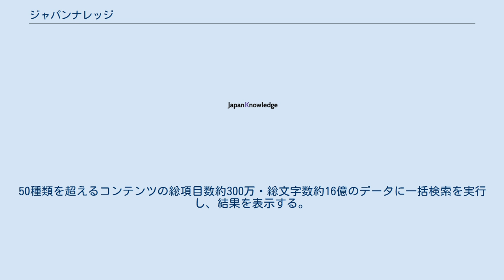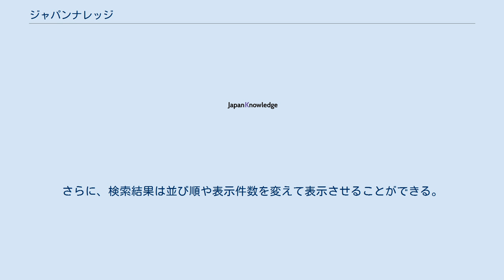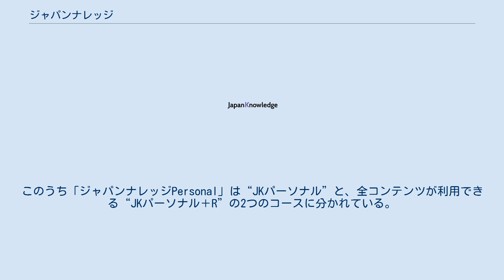ジャパンナレッジ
ジャパンナレッジ（Japan Knowledge）は、小学館グループの株式会社ネットアドバンスが提供する、有料会員制の知識探索サイト、インターネット百科事典である。
小学館グループを中心に国内外の出版各社の辞書・事典コンテンツをデジタルデータとして提供することを目的としている。
50種類を超えるコンテンツの総項目数約300万・総文字数約16億のデータに一括検索を実行し、結果を表示する。
ロゴマークではJapanKnowledgeと表される。
 ジャパンナレッジには、2016年10月6日現在、百科事典・辞書を中心に記事・叢書コンテンツなど、以下のコンテンツが収録されている。
 ※JKBooksのコンテンツはジャパンナレッジPersonal（個人向け）では利用できない。
利用するにはジャパンナレッジLib（法人向け）と統合するか、もしくはJKBooks専用サイトを別契約するか、選択が必要。
 最も簡単な検索方法は、調べたい言葉や事柄を検索バーに入力して検索ボタンをクリックするだけだが、複数の語を組み合わせ検索範囲や検索条件を設定したり、コンテンツを絞り込んで検索する「詳細（個別）検索」も可能である。
検索範囲は見出し・全文、検索条件は完全一致・前方一致・後方一致・部分一致を設定できる。
さらに、検索結果は並び順や表示件数を変えて表示させることができる。
 JapanKnowledgeは有料会員制で、法人契約と個人契約がある。
法人向けは「ジャパンナレッジLib」、個人向けは「ジャパンナレッジPersonal」というサービスである。
このうち「ジャパンナレッジPersonal」は“JKパーソナル”と、全コンテンツが利用できる“JKパーソナル＋R”の2つのコースに分かれている。